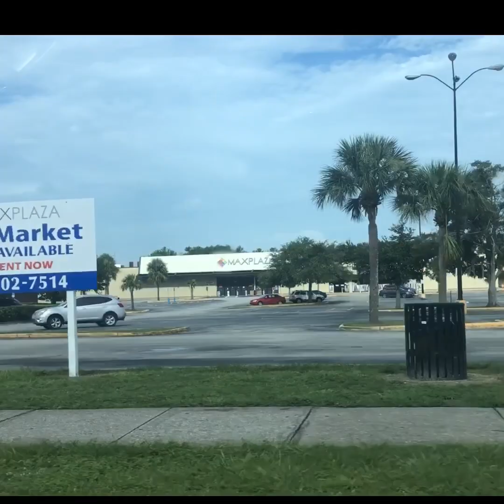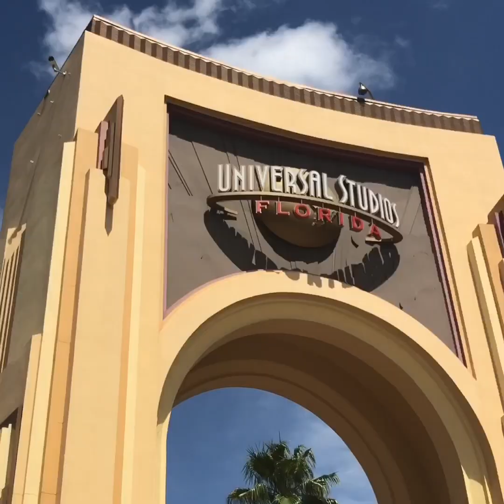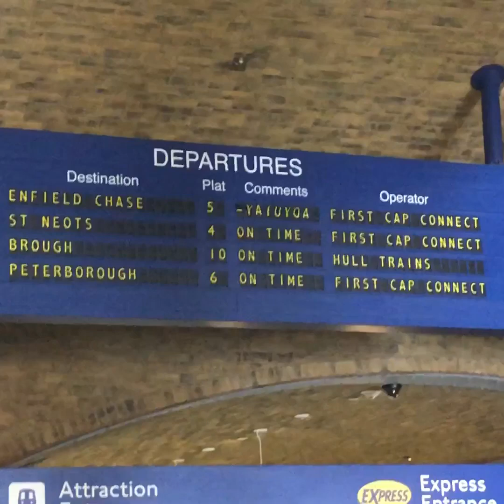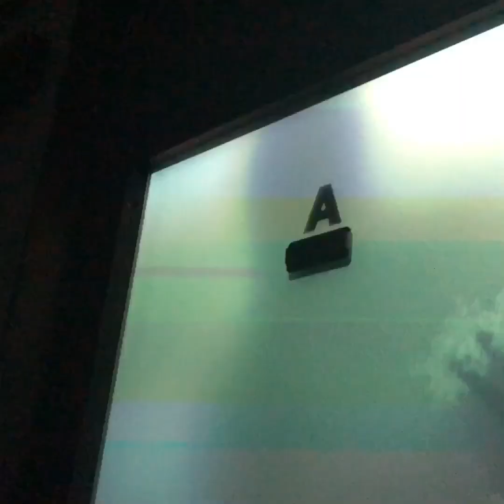Vlog #6 Universal trip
I love my family. I love spending time with them. I can’t lie my betas this trip was a “trip”😂 but it was fun tho.